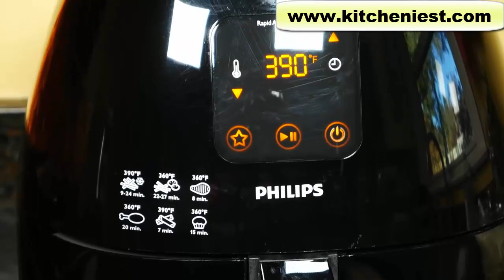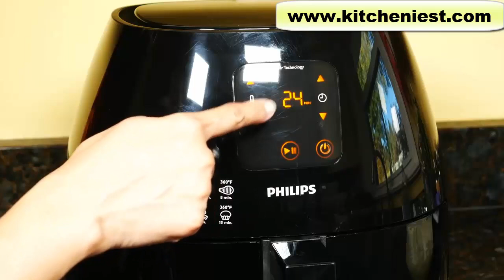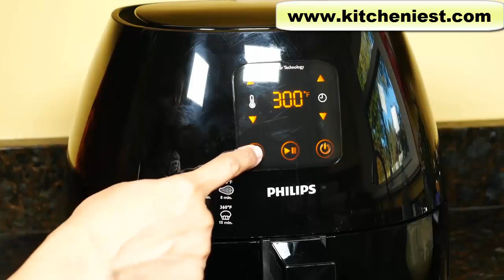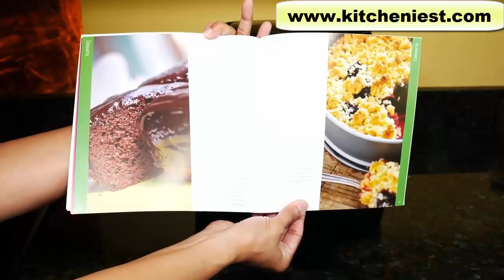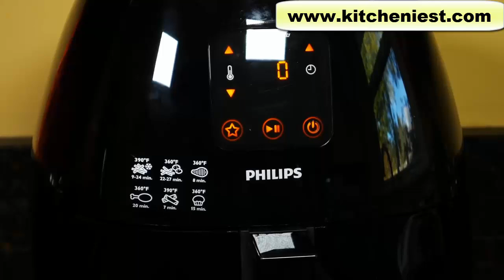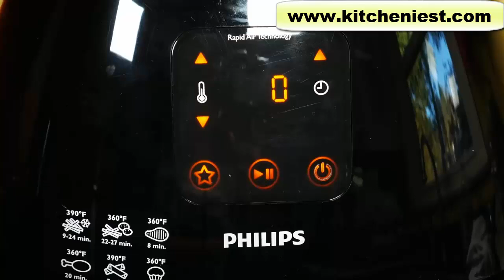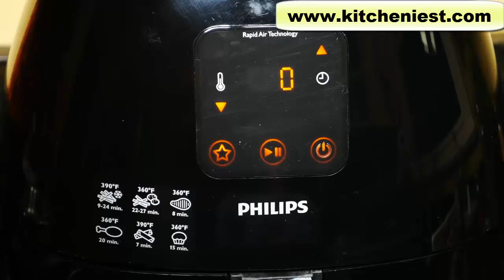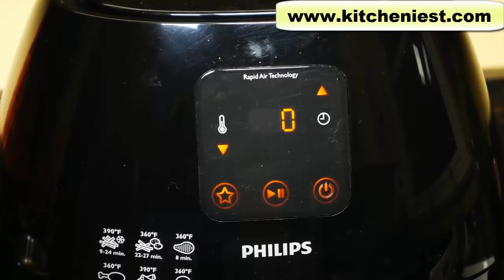Philips Airfryer XL Review & Demo | Kitchen Gadgets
LINK to Airfryer XL
LINK to Ninja Max XL Air Fryer
LINK to COSORI Air Fryer

LINK to Philips Kitchen Avance XL Digital Airfryer

LINK to Philips Airfryer Grill Pan

Hi Guys, today I’m reviewing the Philips Airfryer XL. This Airfryer uses hot air and high-speed air circulation to cook food. So your food is heated from all sides at once, similar to a convection oven but this is much smaller and you can leave it on your countertop.

Video Credit: Best Kitchen Reviews